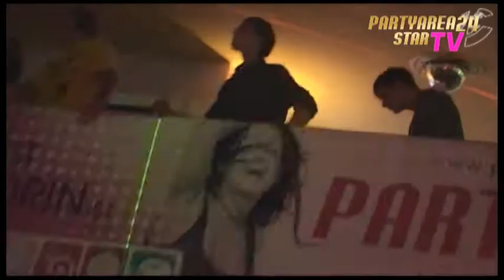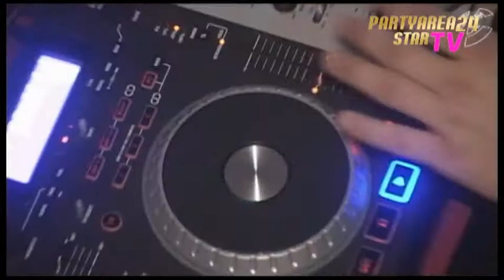Partyarea24 StarTV | Suite Club - Loom Nürnberg 26.05.2010